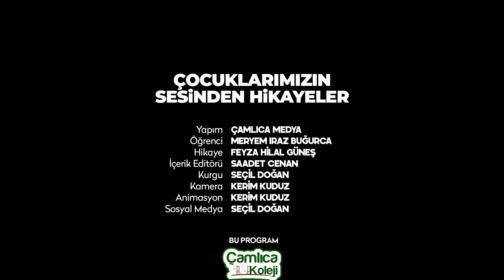Çocuklarımızın Sesinden Hikayeler 13.Bölüm/ Tarçın /Çocuk Hikayeleri